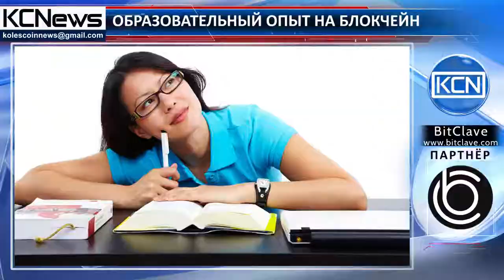Разработана инновационная платформа для обмена образовательным опытом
Блокчейн-хранилище данных о студентах. Японская транснациональная корпорация SONY планирует создание блокчейн-платформы для хранения и обмена информации об успеваемости студентов. Медиаконгломерат уже подал патентную заявку на разработку в Ведомство по патентам и товарным знакам США (USPTO). Новая платформа позволит сохранять информацию об имеющихся сертификатах, аттестатах, дипломах, образовательном опыте, профессиональных навыках и предметах, изучаемых во время обучения. Разработчики отмечают, что данными можно будет не только обмениваться, но передавать в случае необходимости.